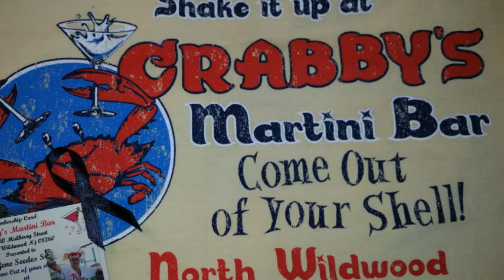Crabby's Bar October beach days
Another weekend at the beach in North Wildwood New Jersey. Thanks for checking out our video Crabby's Bar October beach days, we are new to Youtube and hope that you will checkout our other videos